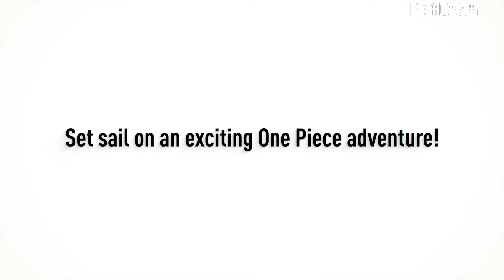One Piece: World Seeker [PCWin, PS4, Xone] Promo Video 1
One Piece: World Seeker [PC Windows, PlayStation 4, Xbox One] Promo Video 1